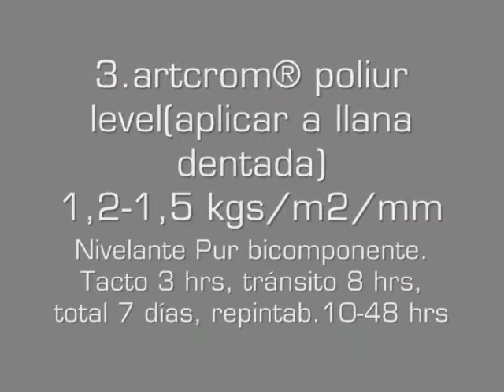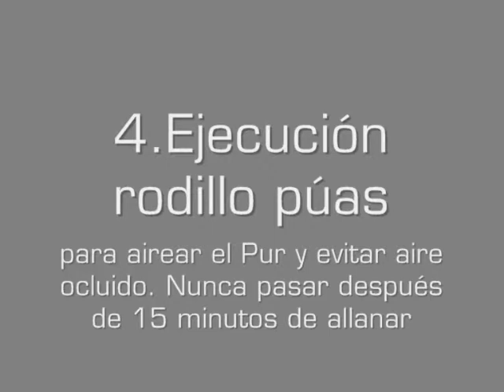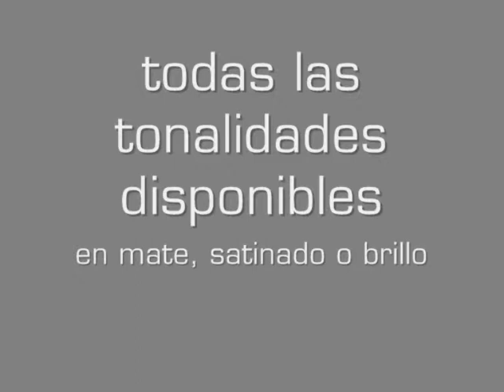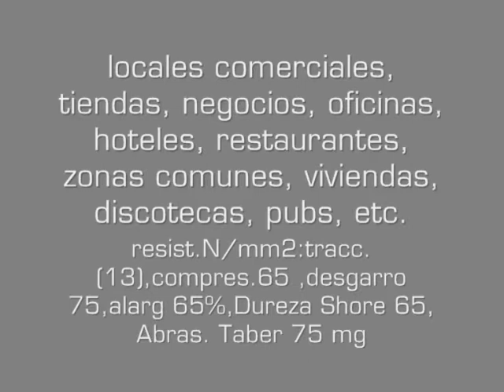artcrom poliur classic_aplicación2010vs1.0.wmv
Instrucciones de aplicación de  pavimento de poliuretano decorativo nivelante con artcrom® poliur classic de CandásManzano.